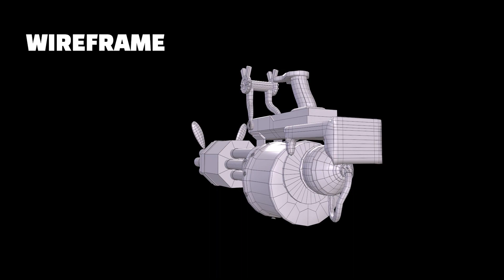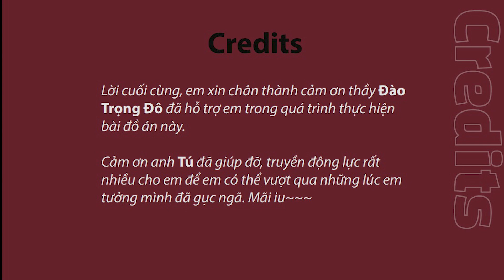Đồ án kỳ Thiết kế Game 3D | Bad Bunny | Arena Multimedia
Đồ án kỳ Thiết kế Game 3D - Bad Bunny - Đồ án lớp D2101L
(Arena Multimedia - 80 Trúc Khê, Đống Đa, TP Hà Nội)

Ducky và Bunny là đôi bạn thanh mai trúc mã. Ducky vốn là một tay đua xe chuyên nghiệp, trong một cuộc đua đã bị đồng đội ganh ghét và hãm hại. Tận mắt chứng kiến người mình yêu chết, ngọn lửa hận thù nhen nhóm trong lòng Bunny. Khoác lên người bộ đồ đua của người yêu, cô thề phải khiến những kẻ hại Ducky phải trả giá. “Các ngươi, không kẻ nào được phép sống sót”

Học viên thực hiện:

Ngô Mỹ Hạnh

Giáo viên hướng dẫn: Đào Trọng Đô

Đăng ký tư vấn chương trình học tại